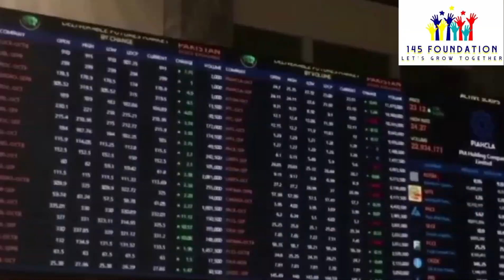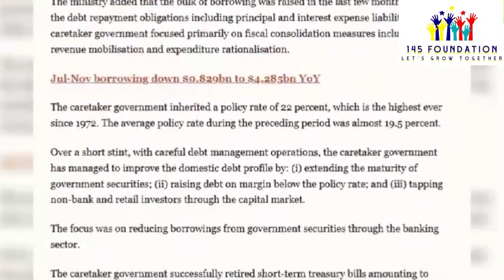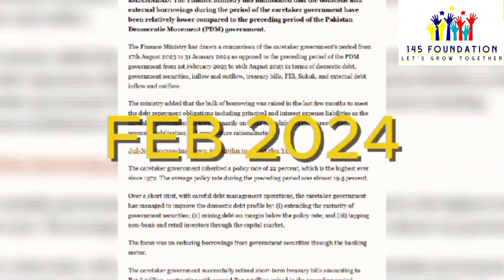Massive Debt and Poor Policies: Shehbaz Sharif’s Economic Record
In this video, we analyze Shehbaz Sharif's economic record, focusing on the massive debt accumulation and controversial policies during his tenure. We break down how these financial decisions have impacted Pakistan's economy, from rising inflation to economic instability. Watch to understand the key factors contributing to the country's economic challenges under his leadership.